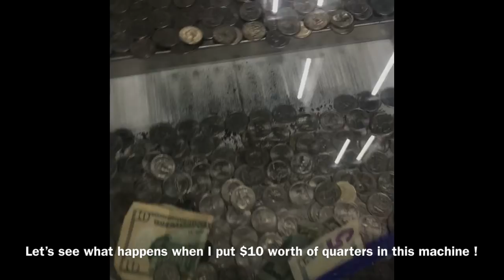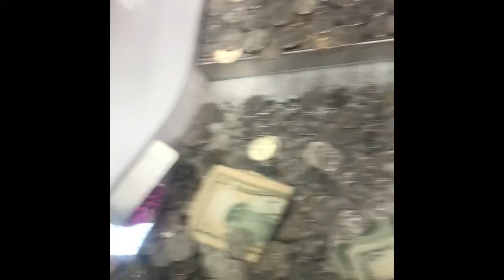$10 In Quarters Coin Push !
Check this out don’t you always wanna know how this works ?? I think I may have figured it out 😈😈😈